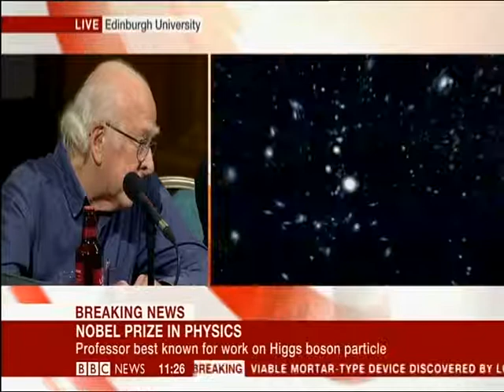Peter Higgs - 2013 Nobel Prize in Physics (BBC, 11/10/13)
Professor Higgs spoke to invited journalists and took questions following Tuesday's announcement that he has been awarded a Nobel Prize in Physics.

The Royal Swedish Academy of Sciences' award to Professor Higgs recognises his outstanding contribution to the theoretical work that led to the prediction of the Higgs boson particle.

The Nobel Prize in Physics was awarded jointly to Professor Higgs and Professor Francois Englert.

"Nobel physics prize for Higgs boson scientists"
8 October 2013

British scientist Peter Higgs, and Francois Englert of Belgium have won the Nobel prize in physics for their work on the theory of the Higgs boson.

In the 1960s they were among several physicists who proposed a mechanism to explain why the most basic building blocks of the Universe have mass.

Physicist Peter Higgs 'did not know he had won Nobel'
11 October 2013

Nobel physics prize-winning scientist Professor Peter Higgs says he did not know he had won the award until a woman congratulated him in the street.

Speaking in a news conference at the University of Edinburgh, Prof Higgs said a former neighbour had stopped him as he was returning from lunch in Edinburgh.

He said: "She congratulated me on the news and I said 'oh, what news?'"

Prof Higgs is renowned for shying away from the limelight, and could not be located for interview in the immediate aftermath of the announcement on Tuesday

The 84-year-old was recognised for his work on the theory of the particle which shares his name, the Higgs boson on Tuesday.

For another Edinburgh podcast shedding more detail into the Higgs Boson discovery see here (filmed July 9 2012) -